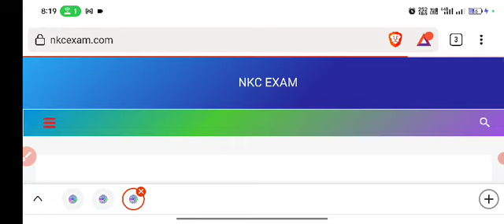ssc cgl answer key 2022 || ssc cgl answer key 2022 tier 1 || ssc cgl answer key kb tak aayegi#ssccgl